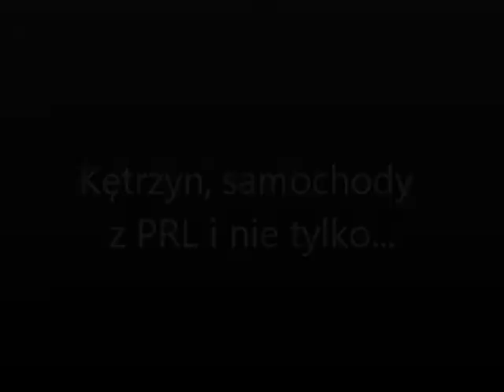Kętrzyn motoryzacja PRL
Archiwum zdjęciowe w większości już nie jeżdżących samochodów znajdujących się na terenie Kętrzyna. Może na tych fotkach ktoś rozpozna swój dawny pojazd.